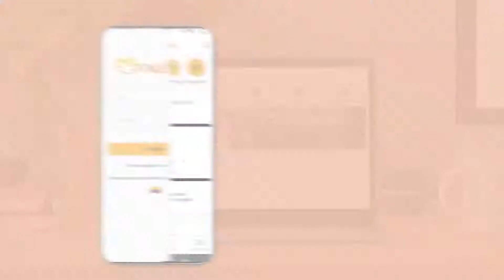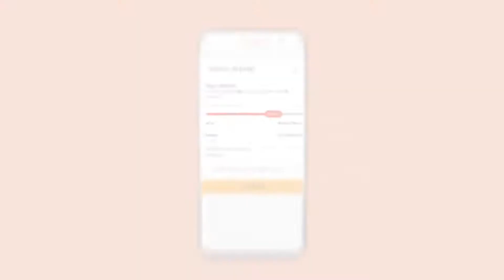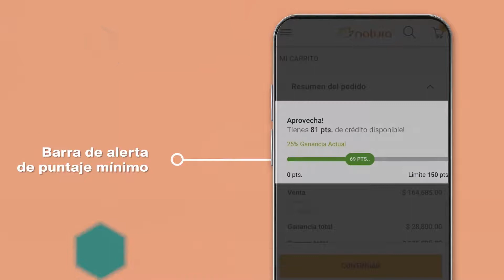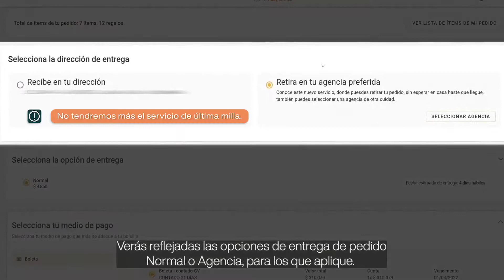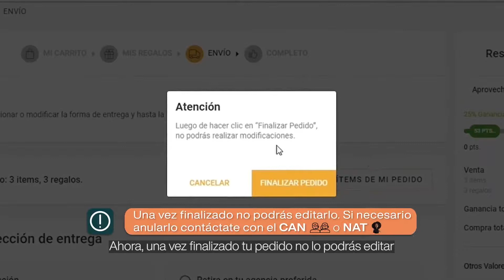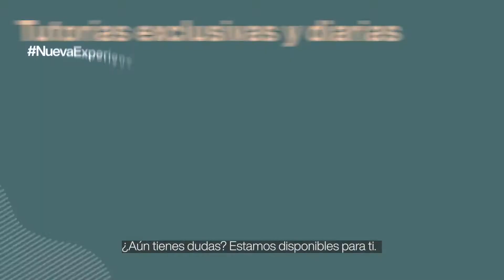Ya sabes cómo hacer pedido en nuestra app y web mi negocio Natura renovado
No te pierdas este paso a paso y comienza a vivir esta nueva experiencia

¡Compruébalo!